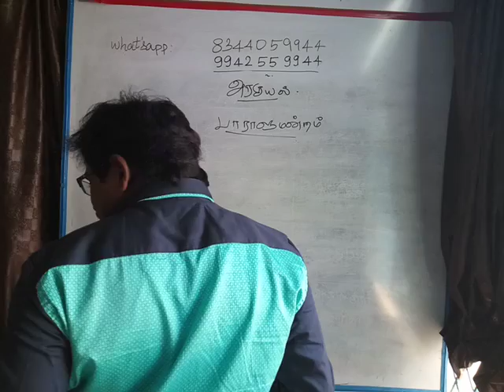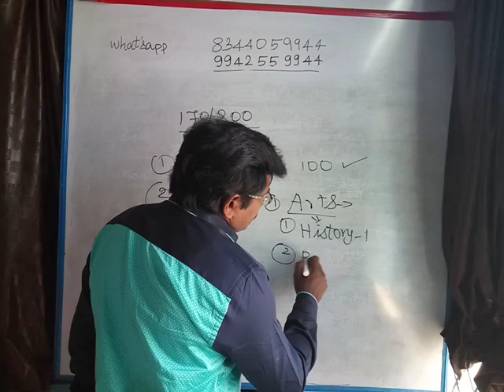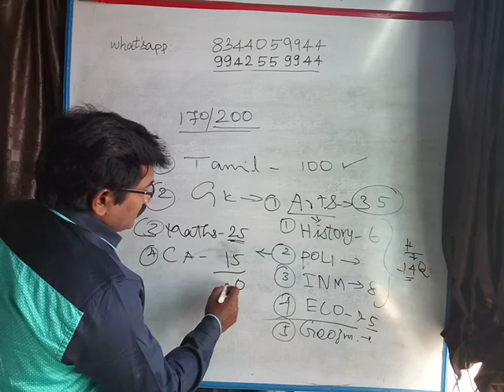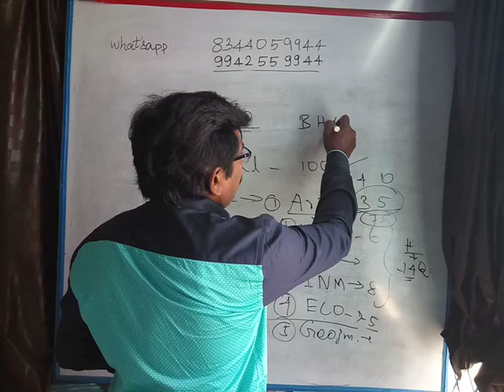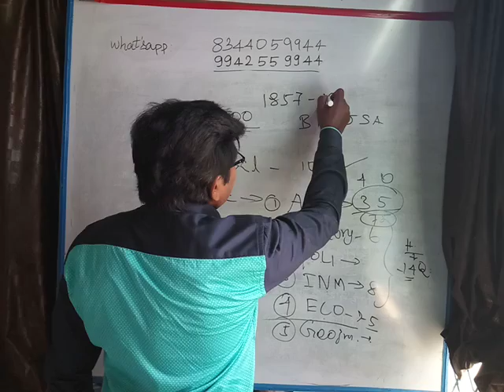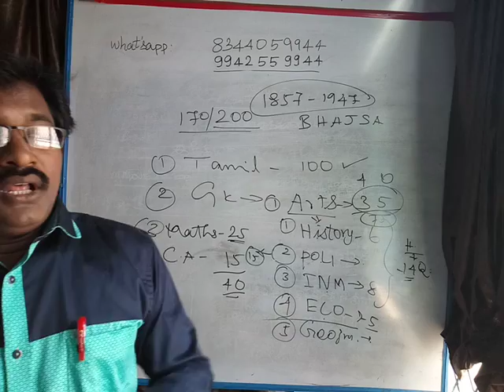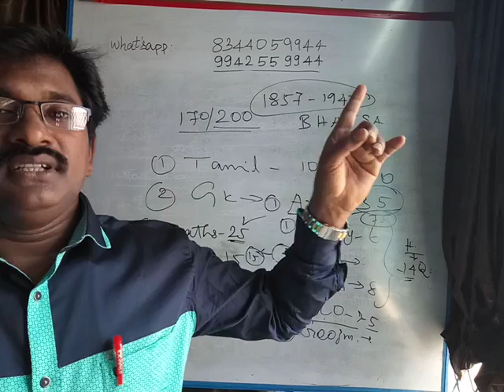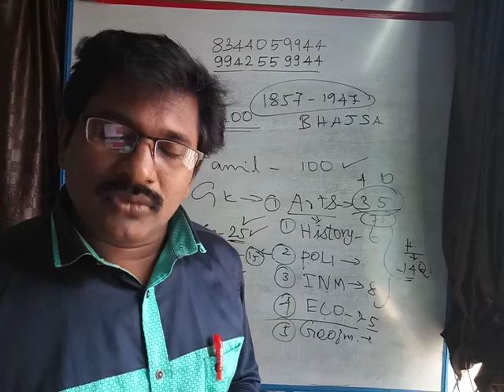TNPSC,TET-2019-SHORTCUT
PREVIOUS QUESTION PAPER-2019